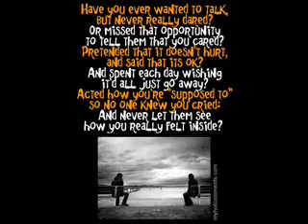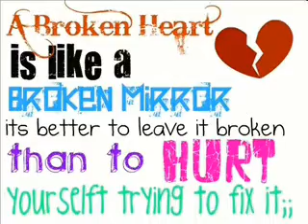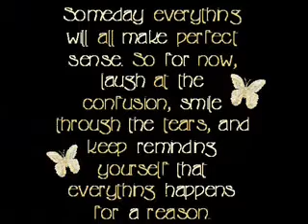better in time.WMV